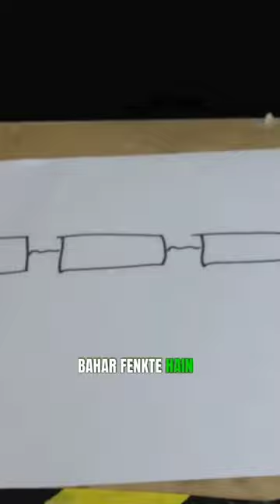Fountain chain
how to work fountain chain, chain fountain, fountain chain, fountain chain in hindi,